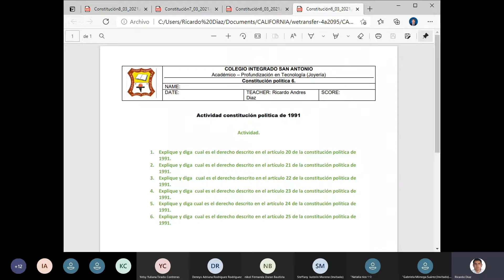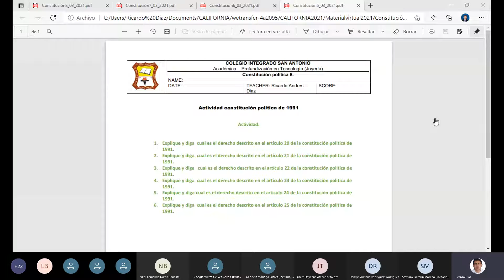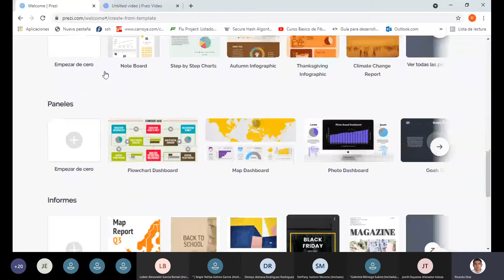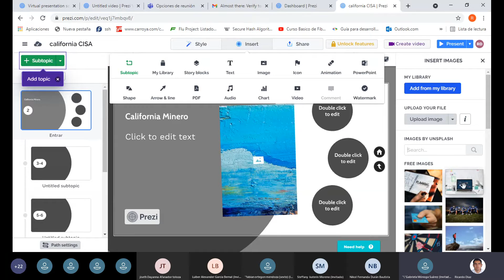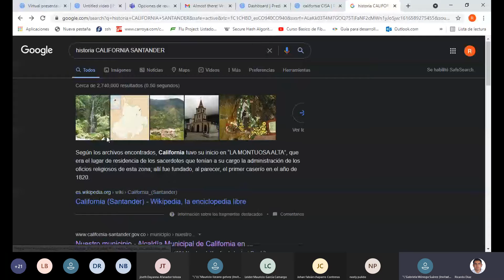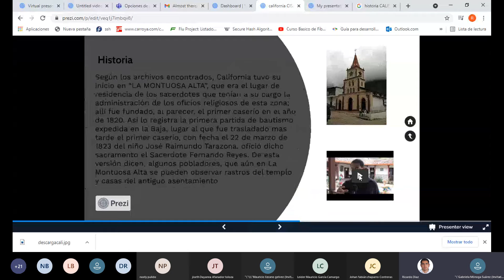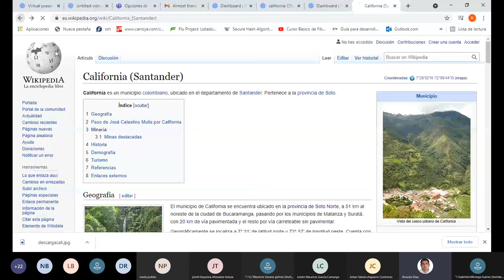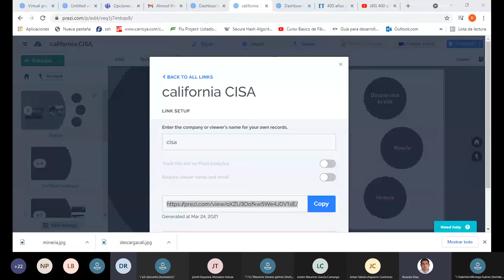Clase Tecnología e Informática 6° - Marzo 24